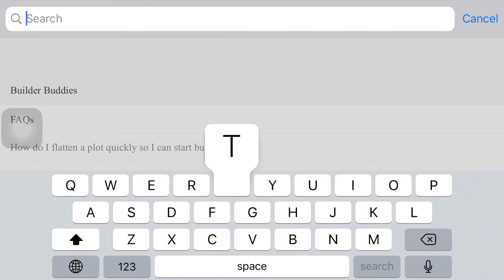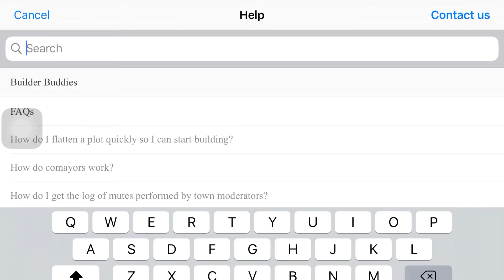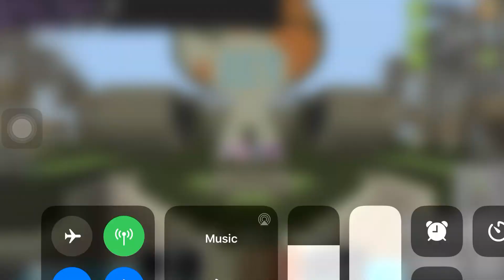CREATE TOWN WITH GOLD NOW!!!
**LOOKING FOR 👀 BUILDER BUDDIES SERVER ? THIS IS WHAT YOU ARE LOOKING FOR !😃

__This server offers: 🎁

• A private channel for each town 🤫

• A fun chat where all players can communicate 😄

• Social channels like General chat/Memes/Images/Face reveal and more 💬

• Voice Rooms🗣️

• Trade channels for trading {Towns / Plots / Blocks}💵

• A channel for suggestions for the server☺️

• A channel for Events and activities ⚽️🏀🏈